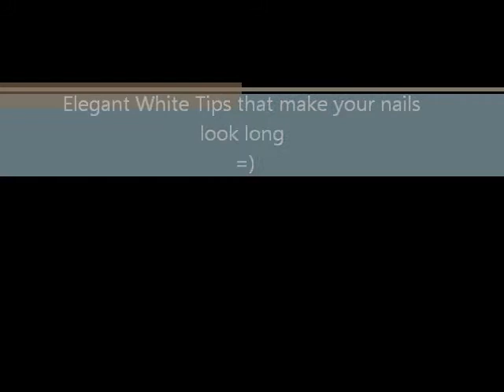*Nail Art* Elegant white manicure that make your nails appear LONGER!!!!!!!!!!!!!!!!!!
Its all about the shape! All you need it white and beige (or pink) polish, base and top coat! Thats it :)